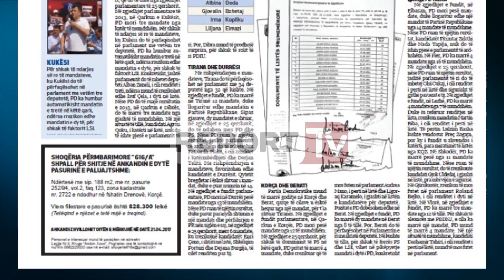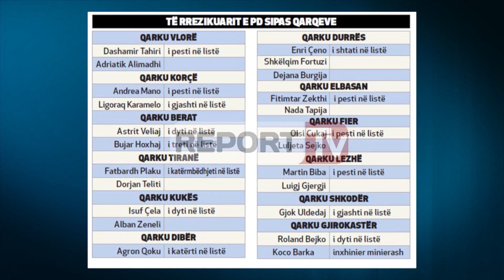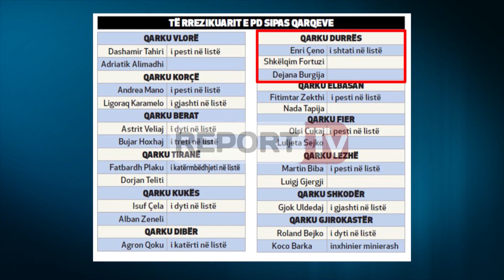Report TV - 25 qershori, renditja në listë kandidatët e PD që rrezikojnë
Përpos 25 eksponentëve me peshë të Partisë Demokratike, të cilëve Lulzim Basha vendosi t’u ndërpresë karrierën politike, në kuadër të ndërtimit të Republikës së Re, në PD ka edhe një grup tjetër, i cili ndonëse është pjesë e listës, rrezikon të ketë fatin gardës së vjetër.

Për fatin e tyre politik, që lidhet me përfshirjen në parlamentin e ardhshëm, pra me mandatin e deputetit, do të jetë përcaktues rezultati i Partisë Demokratike në zgjedhjet e 25 qershorit.

Ajo që e rrezikon këtë grup eksponentësh, pjesë e rrethit të të besuarve të Lulzim Bashës, është pikërisht renditja në zonën e kuqe në listën e kandidatëve për deputetë të Partisë Demokratike.